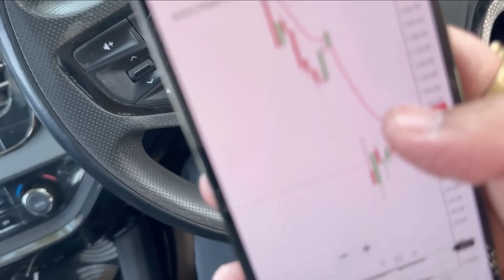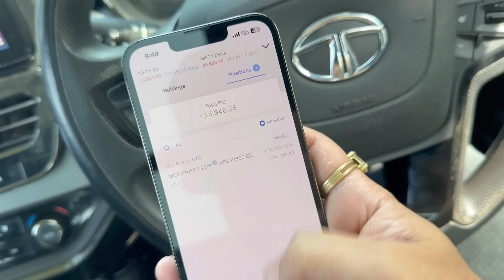मेरा पुराना घर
Get Free Access on Crypto Trading Course
(Valid till 30 April)

(✌️Crypto Trading course will be launch soon.)

Welcome to my nostalgic journey through the streets of my hometown as I revisit my cherished memories in "Mera Purana Ghar." Join me as I take you on a heartfelt tour of the places I grew up, including my childhood home, school, and favorite hangout spots. From reminiscing about the past to embracing the present, this vlog is a tribute to the timeless beauty and enduring spirit of my hometown. Come along and let's relive the magic together!